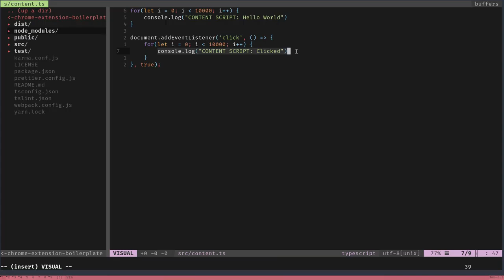[DEMO] #1 Advanced Selenium IDE Recorder Staying top of the event listener stack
Advanced Selenium IDE is an ongoing project that provides advanced and productive IDE functionalities to create and work on their process or test automation projects.